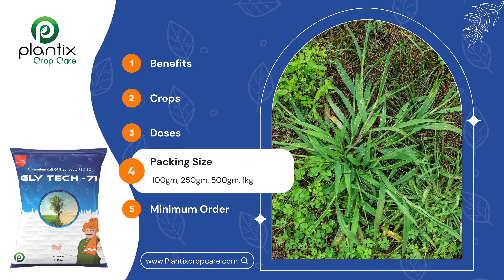GLYTECH 71 (Glyphosate 71% SG)